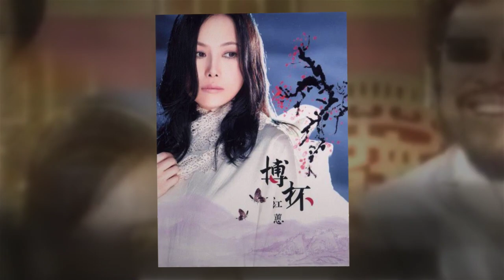Jody Chiang: 江蕙; A Living Tribute